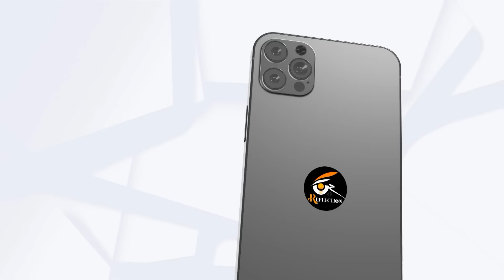Life@360 With Bhagavadgita Foundation Founder Gangadhar Sastry | Reflection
Jai Hind